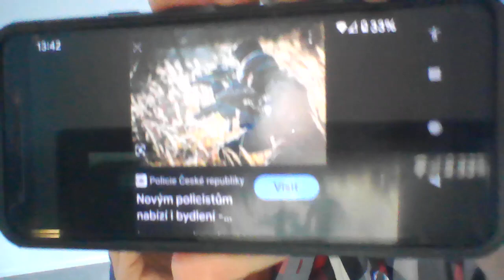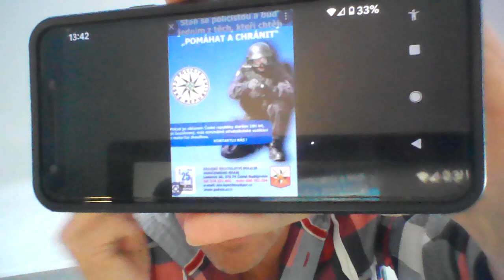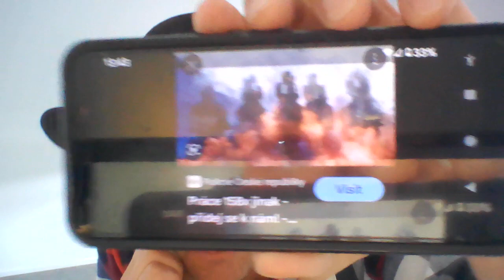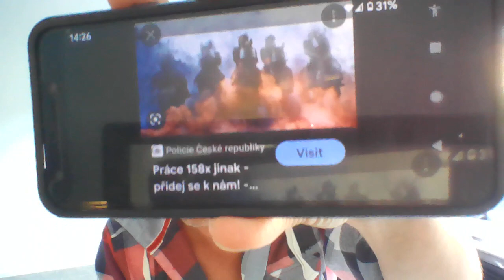Volby a demonstrace ...(odkaz na "lovce krys" v komentari)